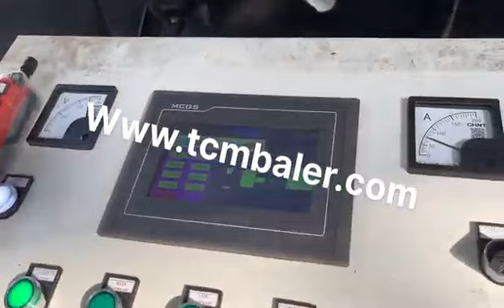scrap car baling machine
Details of scrap car baling machine, scrap car baling press, car press baling machine,

MATDAS is a professional scrap car baling machine manufacturer and supplier in China for more than 20 years, and we can offer scrap car baling machine for sale with a cheap wholsale factory price for our customers without any agent or dealers if you wanner buy our scrap car baling machine.